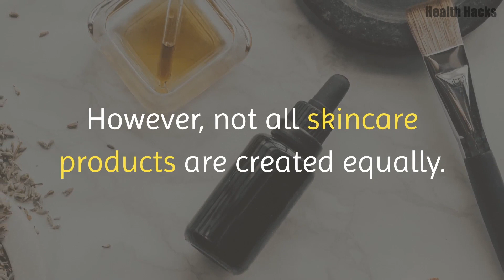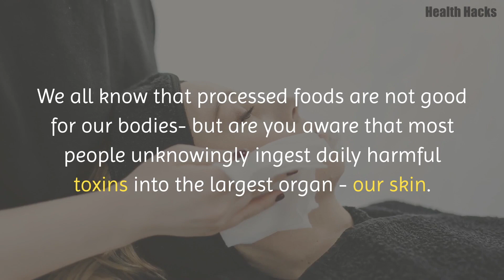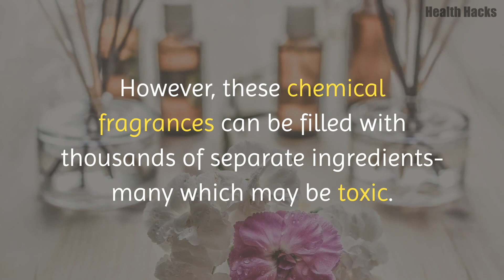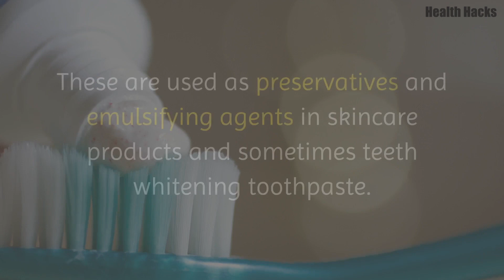Top 5 toxins used in skin care products | Harmful Chemicals | Health Hacks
The skincare industry is huge- in fact, it is over $500 Billion in sales in 2019 and growing rapidly. However, not all skincare products are created equally.

Did you know that the cosmetics industry is largely unregulated in many countries? How does that affect us as consumers?

You might be interested to know that the Food and Drug Administration (FDA) only bans 30 chemicals that cannot be used in skincare products. These include your makeup, lotions, serums, creams, etc.

Whereas the European Union bans 1328 chemicals from being used in skincare products! Included in the vast majority of skincare products in America are known toxic ingredients.

Have you ever looked on the label of your skincare products only to find a long list of ingredients that you cannot even pronounce - those are chemicals.

We all know that processed foods are not good for our bodies- but are you aware that most people in America unknowingly ingest daily harmful toxins into the largest organ we have - our skin.